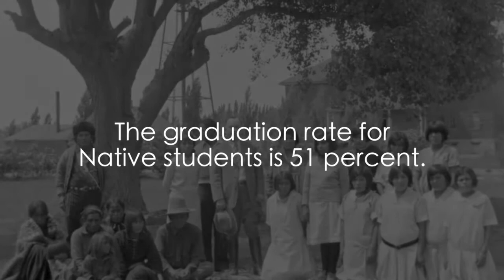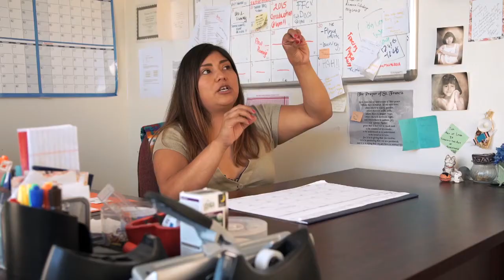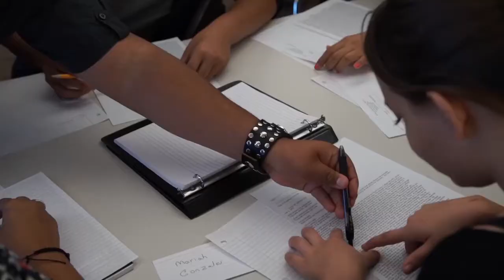Mark Chino: American Graduate Day (Seven Minute Mini-Doc)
Mark Chino is a 15-year old student from the Santa Ana Pueblo (Tamaya) in New Mexico who attends Bernalillo High School. This seven-minute "Mini-Doc" follows Mark in his daily life bridging these two worlds: his rural Tribal community which provides him with a unique sense of self, the Keres language and a broad set of community responsibilities (tending fields, preparing for dances), and in contrast, the many expectations, ethics and duties as a student within the US Public School system. This film brings forward the challenges Native students like Mark face in today's world, and the power and necessity of a web of support provided by family, school and community.

Directed, shot and edited by Michael Lorenzo Lopez
Produced and Music Composed by Chris Jonas
Consulting Editor, Erin Hudson
Co-produced by NMPBS/KNME and Littleglobe, Inc. for WNET / American Graduate
Production Assistants, Quinn Jonas, Chloe Hanna
Guitar, Ben Wright
Archival Research, Rom Douglas, Alchemiclamedia
Archival footage from University of South Carolina Moving Image Research Collections (MIRC)

Santa Ana Pueblo and Governor Lawrence Montoya
Bernalillo High School
Pueblo of Santa Ana Tribal Historic Preservation Office: Tim Menchego, Julian Garcia and Phillip Shelley
Ian Esquibel, New Mexico Learning Alliance
Marc Calderwood, Bernalillo High School Film Mentor

for NMPBS/KNME
Franz Joachim, General Manager & CEO
Joan Rebecchi, Director of Content
Laurel Wyckoff, Education and Outreach Manager
Michael Kamins, Executive Producer
Kevin McDonald, Production Manager